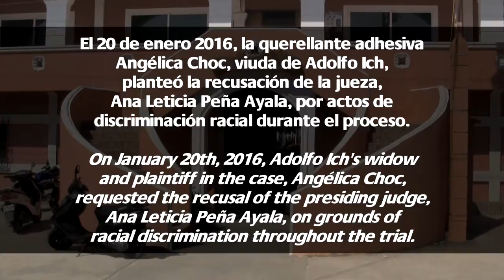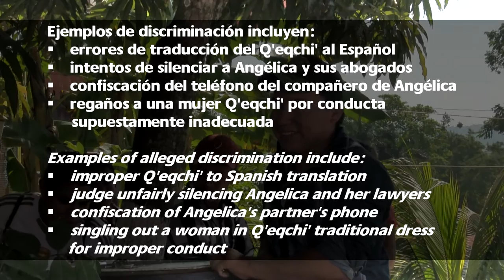Caso Mynor Padilla Trial: Discriminación Racial // Racial Discrimination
Durante la audiencia del día 20 de enero, 2016), en este juicio, la querellante adhesiva Angélica Choc, viuda de Adolfo Ich (asesinado el 27 de septiembre de 2009) planteó la recusación de la jueza de sentencia de Izabal (Ana Leticia Peña Ayala) por actos de discriminación racial durante todo el proceso penal que empezó en abril de 2015.  El dia miercoles, 27 de enero de 2016, a las 2pm, se hizo una audiencia en Puerto Barrios para debatir la recusación de la jueza. Asistieron observadores nacionales e internacionales tanto como la prensa.

On January 20th, 2016, plaintiff Angélica Choc filed a recusal motion against Ana Leticia Peña Ayala, the judge who is presiding over the trial of Mynor Padilla, former head of security for Hudbay Minerals' Guatemalan subsidiary CGN, for the murder of Angélica's husband Adolfo Ich. On Wednesday, Jnuary 27th, 2016, 2pm, the appellate court in Puerto Barrios heard the motion. National and international observers, as well as the press, were present.